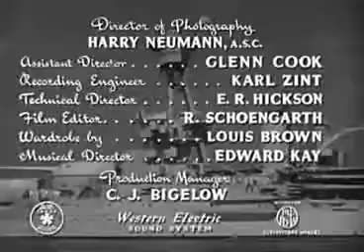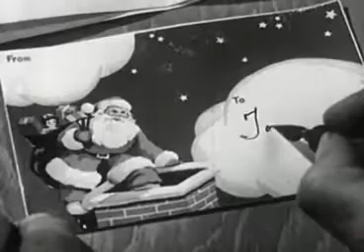Son of the Navy